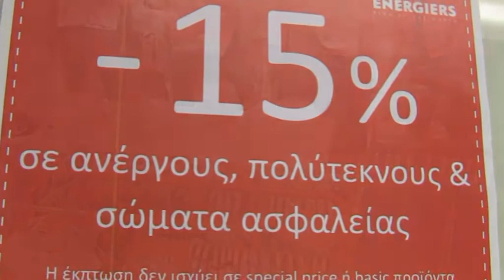κατάστημα παιδικών ρούχων Εnergiers στην Πτολεμαΐδα